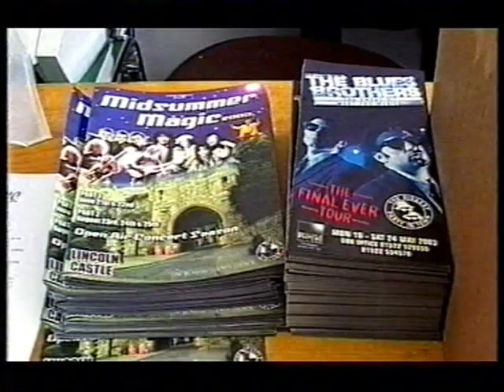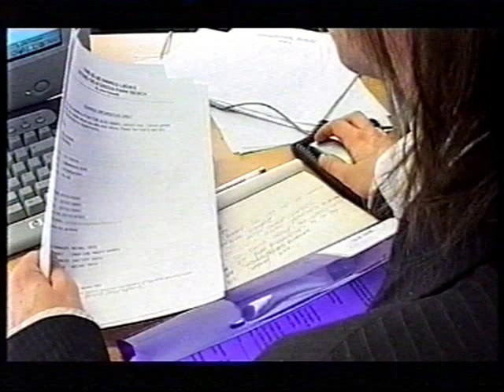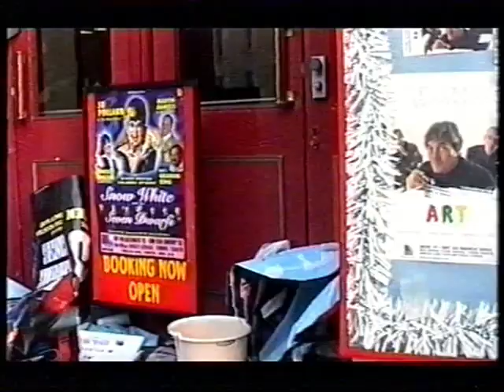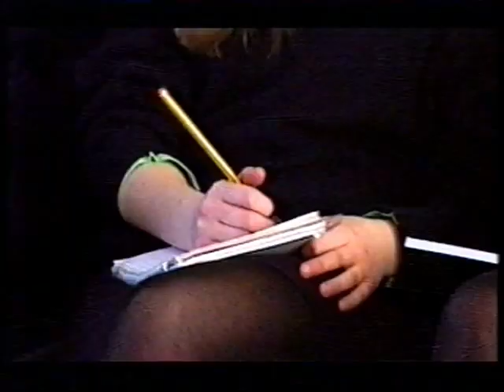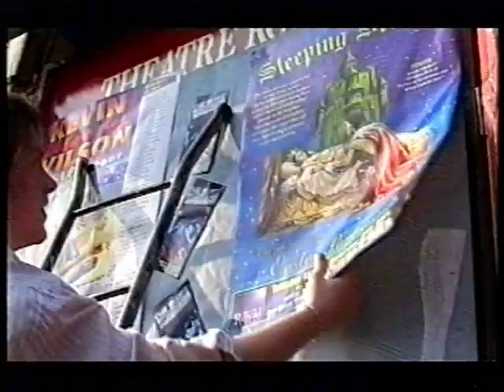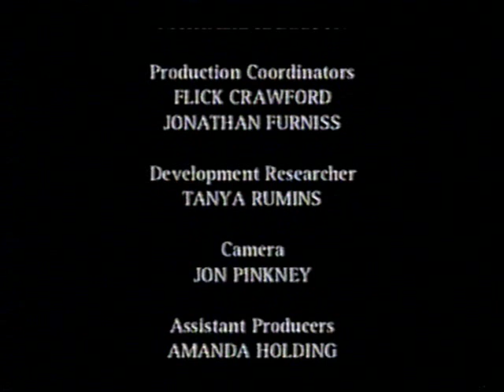Theatre of dreams - Lincoln Theatre Royal - complete movie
BBC documentary about the Theatre Royal, Lincoln. This clip follows PR trainee Jamie whilst the musical Rock Hard prepares to open. Alvin Stardust and the Coarsettes take time to have a photo opportunity.

All credits to the documentary team.